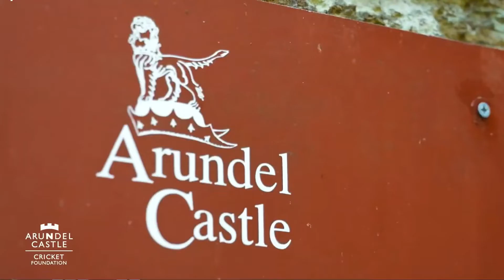C2S Project of the Year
Chance to Shine Project of the Year, 2021

All credits for this video, Chance to Shine